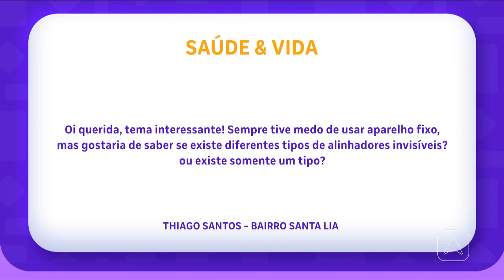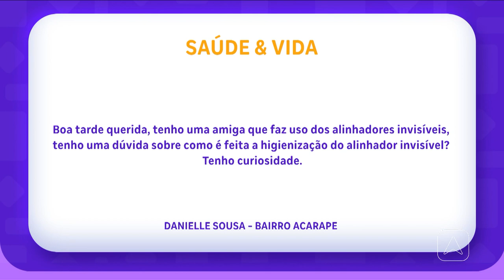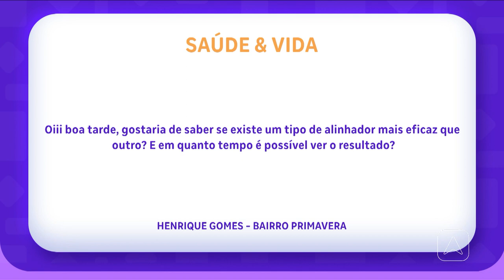Alinhadores invisíveis: tecnologia invisaling está se tornando cada dia mais popular